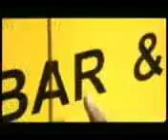Cycle chor Bangla Funny Video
Punishment for thief